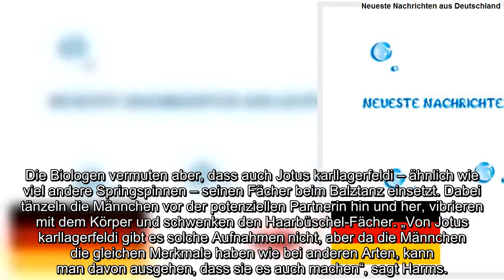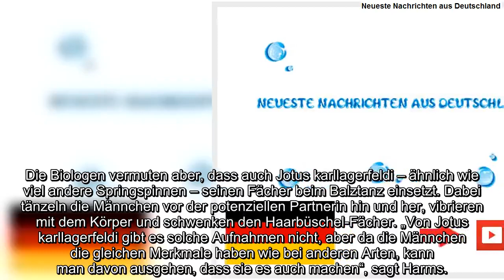Eine Spinne namens Karl Lagerfeld